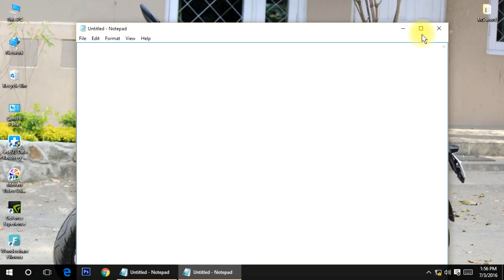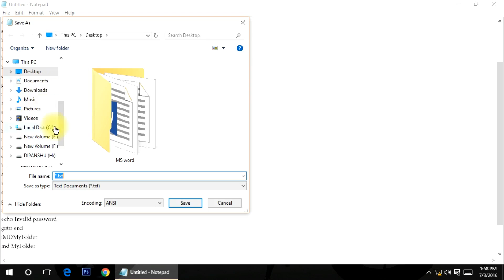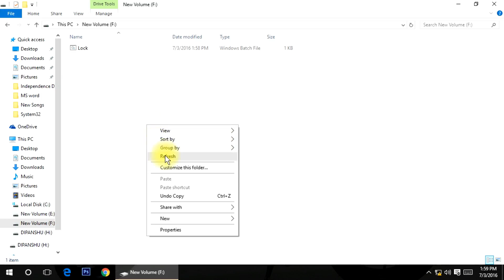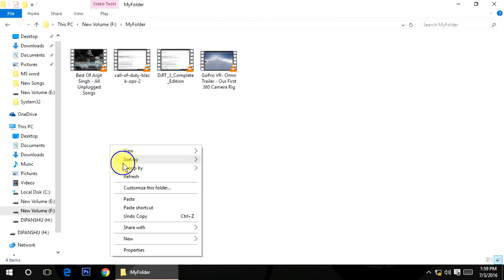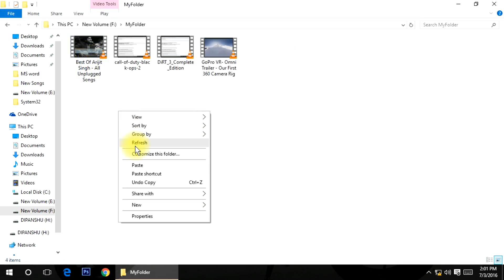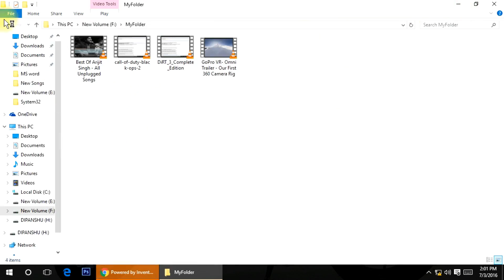How to Lock Folder without any Software [Hindi/English] | Keep Your Private Files Locked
Hello Friends in this video i will show you that how can you set password on any folder and how you can keep your private file locked with simple step.

Code to write in Notepad (Wait 5 Second Then Skip To Main Content)

plzzz like this video if it is useful to you.